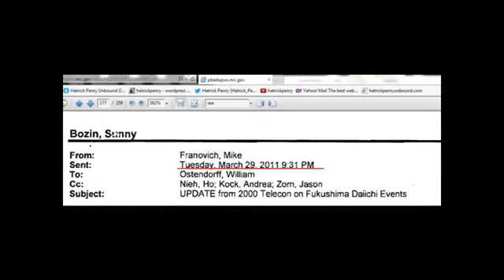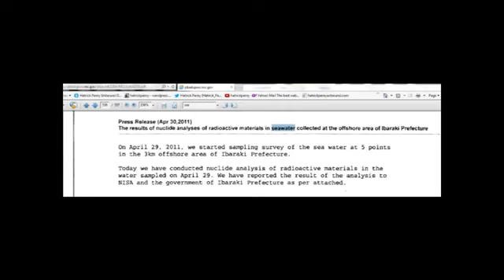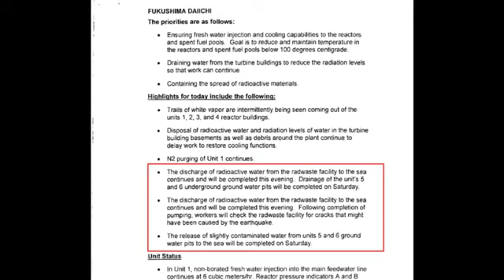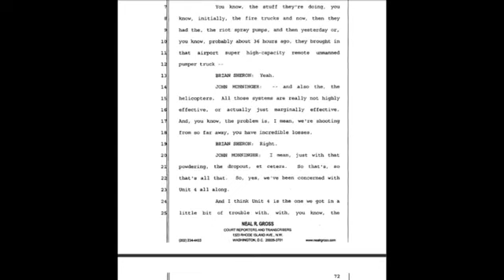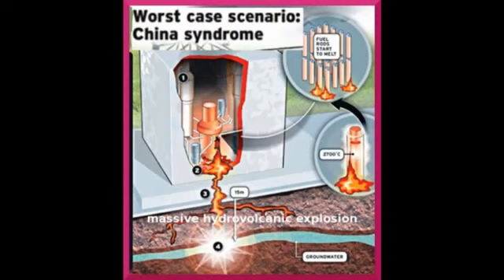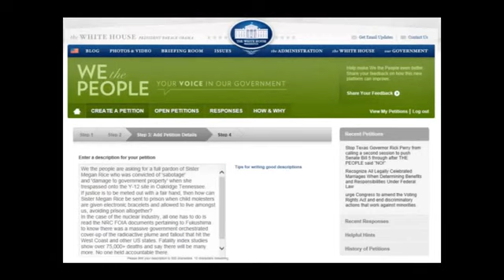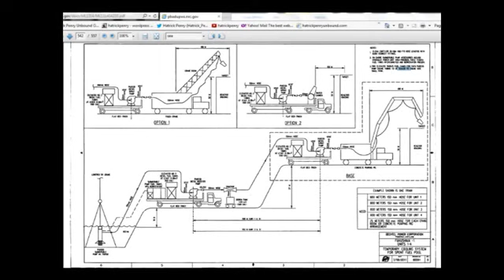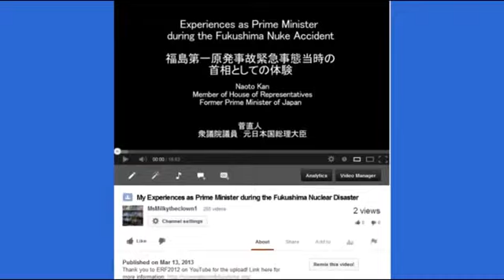How radiated is the Pacific Ocean?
Radiation in the Pacific Ocean 2014